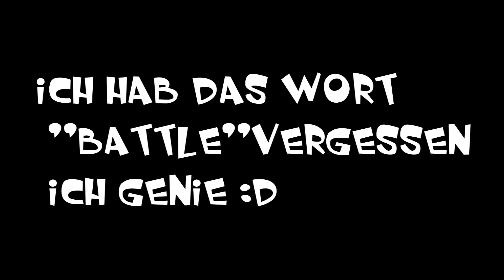Rocket League - Speed Review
Hey Leute Willkommen zu einer Weiteren Speed Review
heute gehts um Rocket League ich hoffe es gefällt euch :D

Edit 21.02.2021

Bis Dann :D